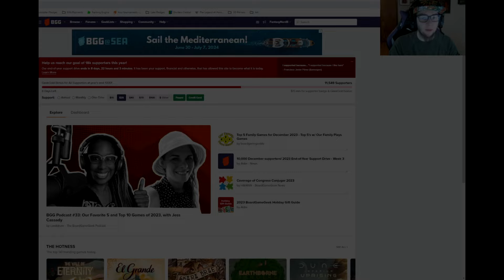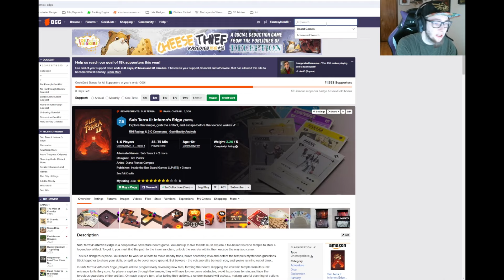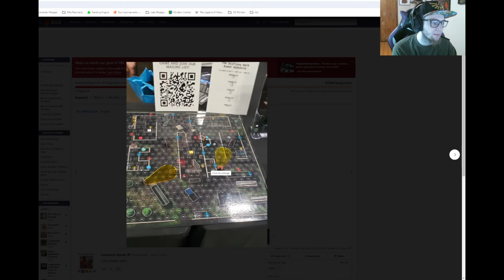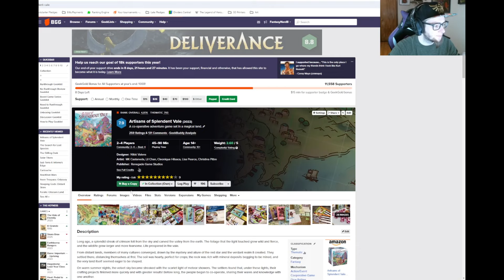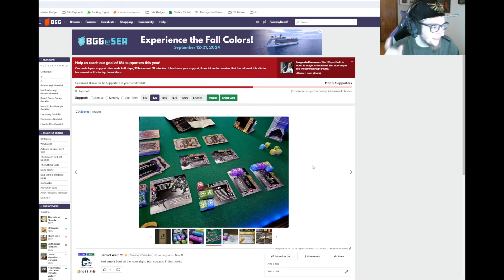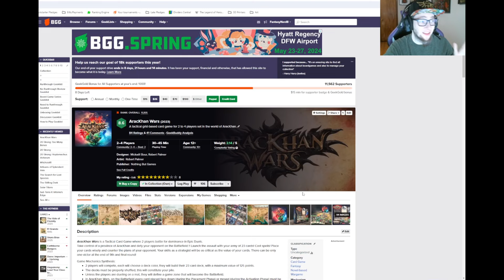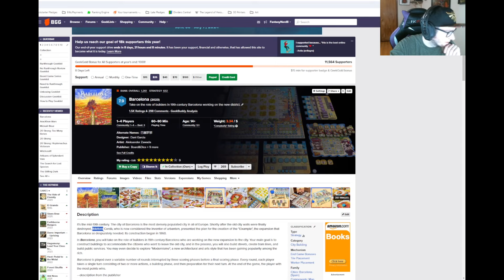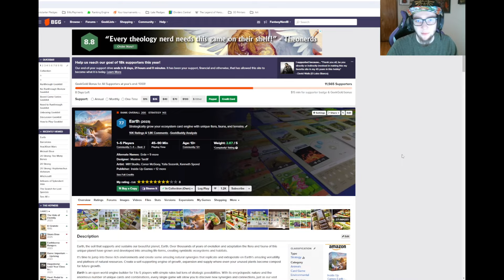Top 10 More Games of 2023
A lot of great games came out in 2023 and it was hard not to talk about them all so here's more great games.